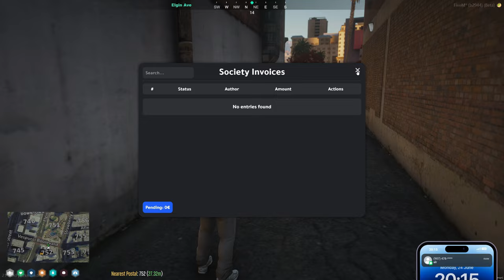Ghost Starts Taking Over CHICAGO in GTA 5 RP